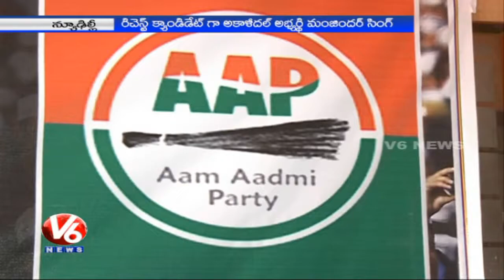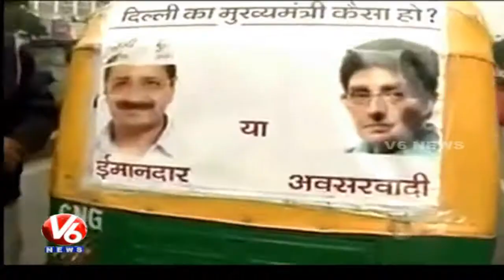Richest candidates in Aam Aadmi Party - ADR report (31-01-2015)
Association of Democratic Reforms (ADR) reports that most of the candidates of Delhi Assembly polls are rich. The richest candidate is Manjinder Singh Sirsa from Akali Dal and AAP candidate Parmila Tokas is second.